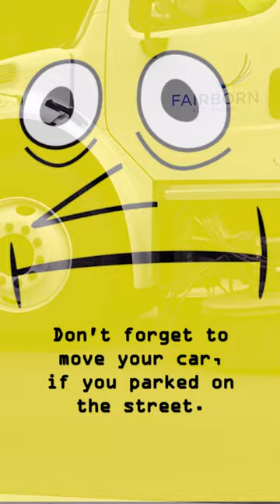don't forget to move your car! the street sweeper song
Have you ever forgotten to move your vehicle and wound up with a big ticket? I certainly have. This song will definitely help you avoid the harshness of city parking violations.